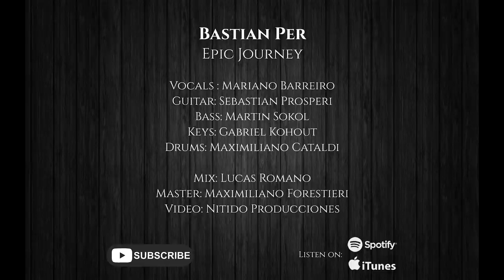Bastian Per - Epic Journey (Live at Sony Theater)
Presenting for first time live Bastian Per `s debut album "Epic Journey".
The album is having an amazing response so far, being reviewed in several international magazines with great comments, hope you enjoy the journey!

Songlist and time:
Whispers in the Silence (00:00)
Dream Paralysis (04:08)
Beginners Luck (10:08)
Confrontation (13:18)
Anxiety Break (19:16)
Epic Journey (23:26)